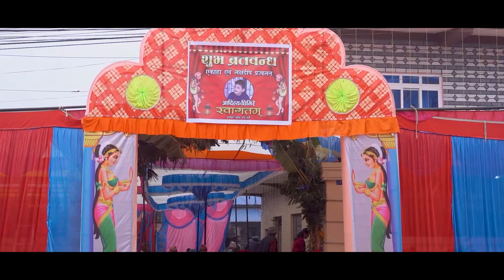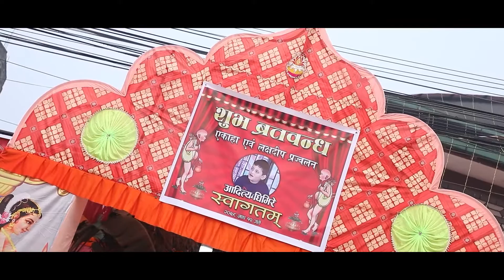ADITYA BARTABANDA FULL VIDEO 2078